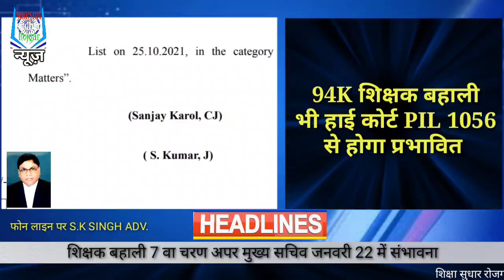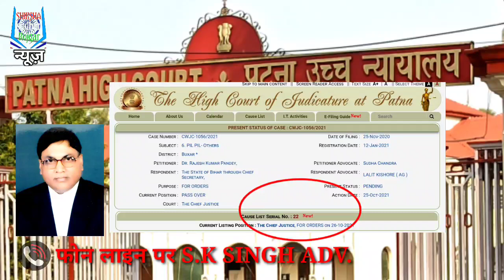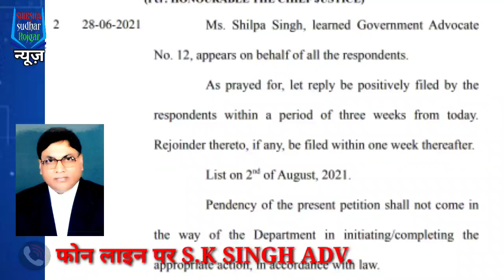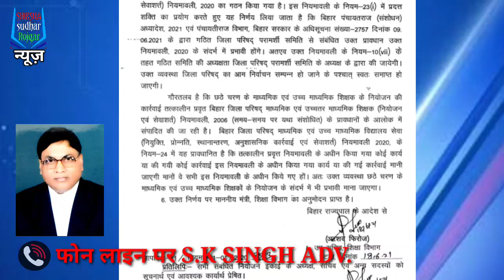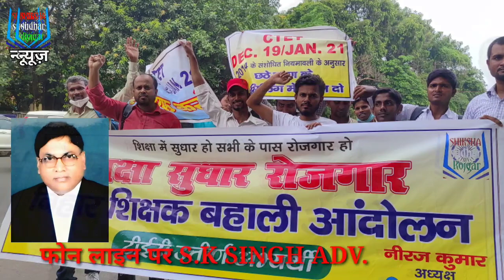जीत BIHAR SHIKSHAK BAHALI बिहार शिक्षक बहाली 94K बहाली CTET केस STET CASE PIL हाई कोर्ट STET CASE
बिहार शिक्षक बहाली 94K बिहार शिक्षक बहाली STET और STETCASE एस टीईटी 94K और Stet से bihar niyojit sikshak बिहार BIHAR TEACHER  और BIHAR SHIKSHAK BAHALI NEWS

LINKS -

28 अक्टूबर 2021
Today 27 OCTOBER 2021 bihar news | Bihari news| Bihar News today | Bihar ka news | Gaya News, Bhagalpur news | Shiksha sudhar rojgar news,

Bihar

OCTOBER 26/10/2021 bihar news
08 JUNE ka news
Bihar news

26 OCTOBER 21 news

03 MAY 2021 Bihar news
BIHAR NEWS